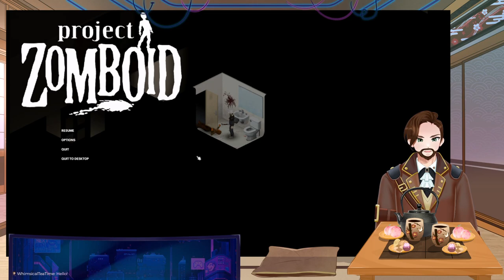Getting Started! *Project Zomboid vod 2024/02/06*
Getting started on a new Zomboid map seeing how long we can survive.
Upload of the Twitch Vod from 2024/02/06